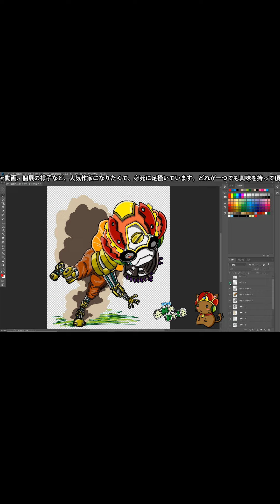【アリバトランクマ#19】ランクマに復帰しました